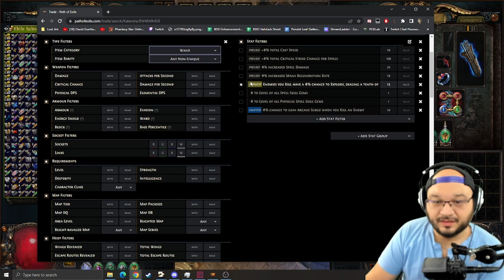[POE 3.19] Tips and Tricks To Buying and Selling Items to making INFINITE DIVINES.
Tips and Tricks to help beginners look at their items and sell it using Awakened POE Trade.

Note this guide is catered towards people learning how to buy and sell things and this is MY PERSONAL TAKE ON HOW I DO THIS. This may not be the best / most efficient way to do things but this is how I do it on stream and how I buy/sell and price items on stream to make all my currency.

Use these tips at your own risk and if you have questions head on over to the discord and we will help!